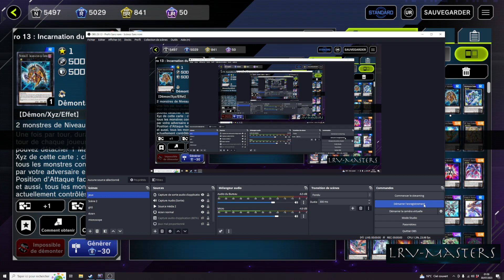Jouer un deck Crânes serviteurs en 2023 - Yu Gi Oh !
📝 contact dans la section: à propos (de la chaine)
Configuration PC :
Carte mère
Carte Graphique
Disque dur
🎮 7 days to die
🎮 Stronghold Crusader